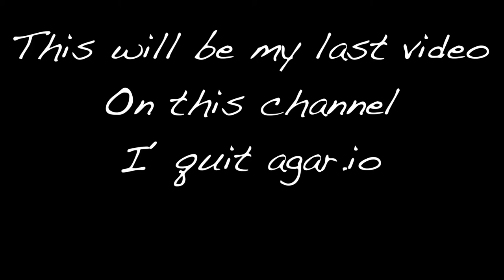Agar.io // Final Video! I quit // Thanks for everything!